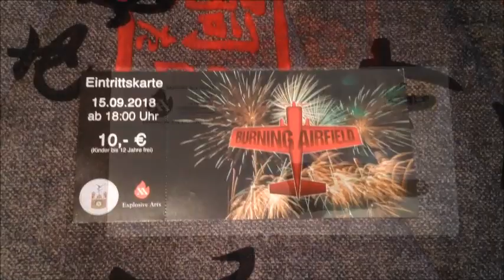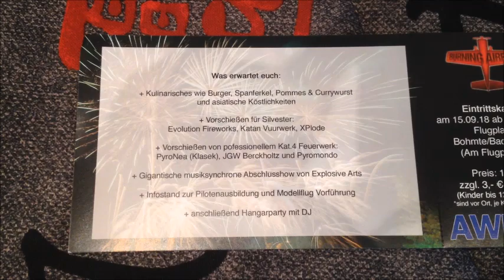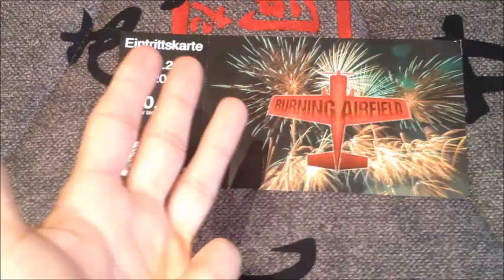Burning Airfield Karten + Infos! ["Unboxing"] |🔥GreatFireworks🔥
Dieses Jahr ist die 2. Ausführung von "Burning Airfield"!
Mit dem Flugplatz Bohmte-Bad Essen organisiert "Explosive Arts" ein Event der Superlative in Sachen Feuerwerk und Party in Zusammenarbeit mit dem Abfallmanagement AWIGO in Bohmte im Landkreis Osnabrück.

-Wann? Am Samstag den 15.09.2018 ab 18Uhr!

-Wo? Flugplatz Bohmte-Bad Essen, Postfach 1109, 49153 Bohmte

-Wer schießt vor?

- Evolution Fireworks (Kat.2)

- Katan vuurwerk Doetinchem (Kat.2)

- Xplode Feuerwerk GmbH (Kat.2)

- PyroNea, Fajerwerki Klasek Polska (Kat.2+Kat.4)

- PyroMondo (Kat.2 + Kat.4)

- Startrade (Kat.2+Kat.4)

- JGW Berckholtz(Kat.4)

-Weitere Infos: Es wird kulinarische Vielfalt, diverse Feuerwerks-Gewinnspiele, Silvester Vorschießen, eine gigantische musiksynchrone Finalshow und eine anschließende Hangarparty mit DJ und jede Menge Getränken geben. Lasst euch dieses Event keinesfalls entgehen!!!

~🔥GreatFireworks🔥